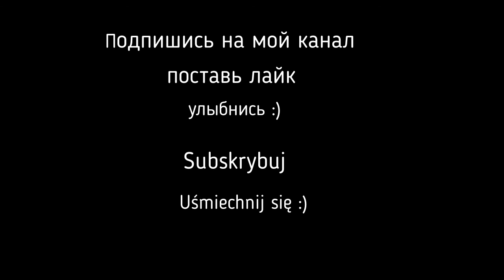Загадка Арконского леса, в Щецине... № 75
В Арконском лесу, находится башня Quistorpa.
Немецкий предприниматель, построил ее в честь своего отца и как реклама его строительных материалов, тк он обладал множеством фабрик в Щецине.